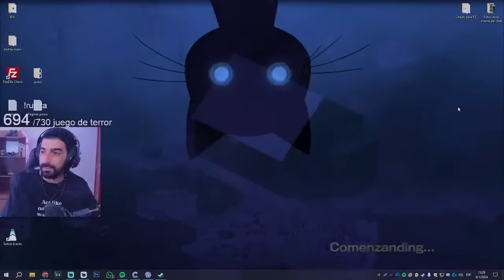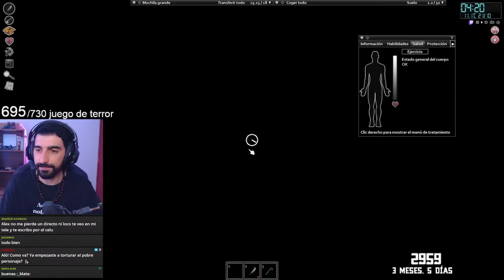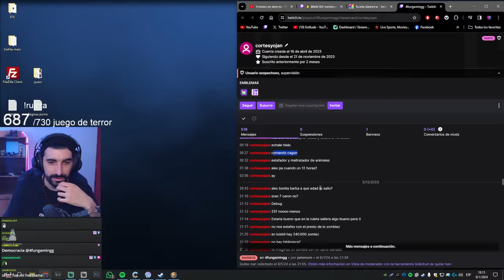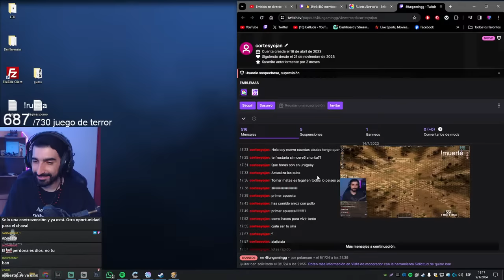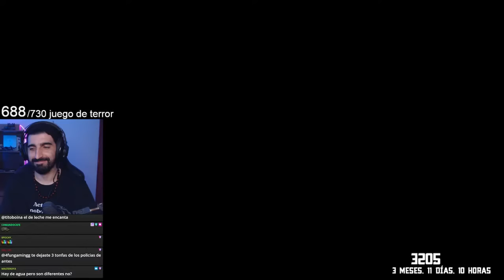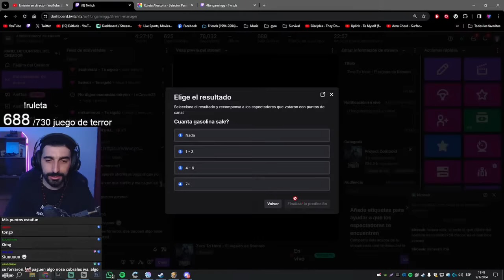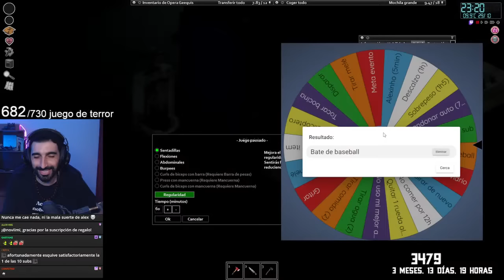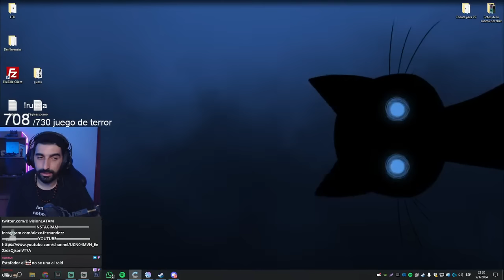Creando una petrolera - Romero's Legacy